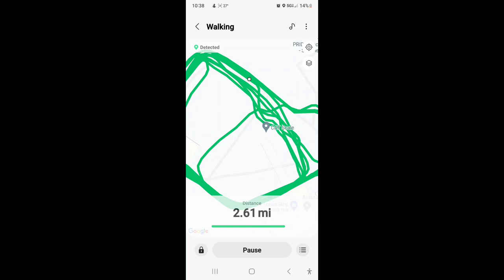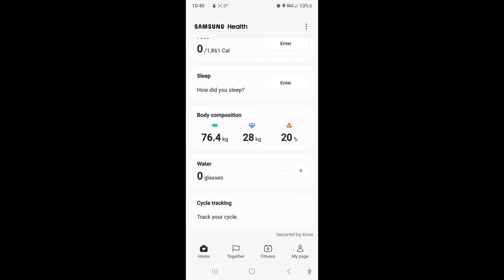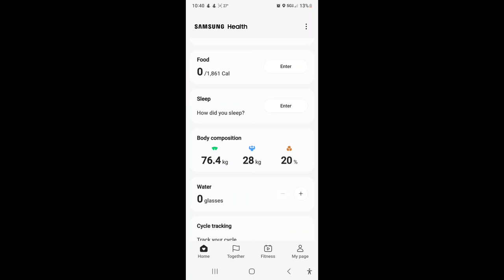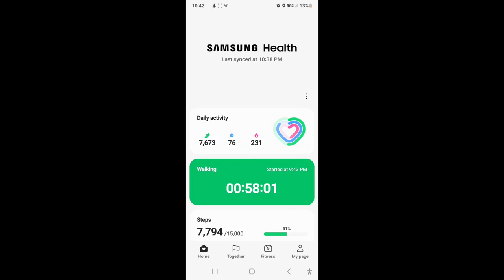ჩემი პირველი "მოკლე" დღის რუტინა 😉